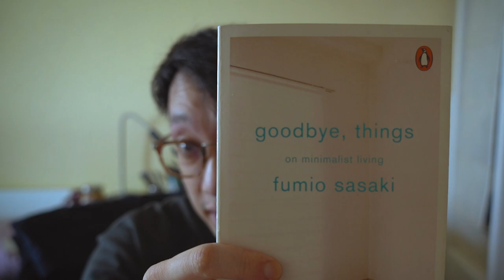I Moved OUT of London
Since I lost my job, I decided to move back home and take a leap of faith to pursue the creative path. I hope you guys enjoy this video!!

Goodbye Things